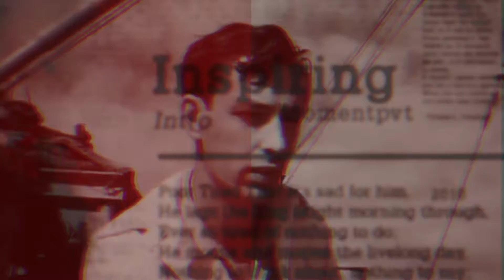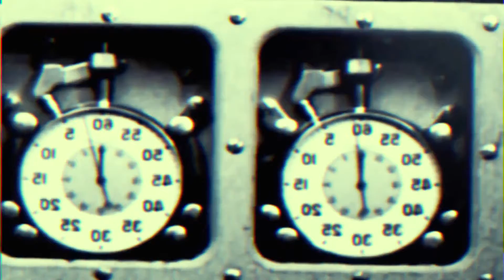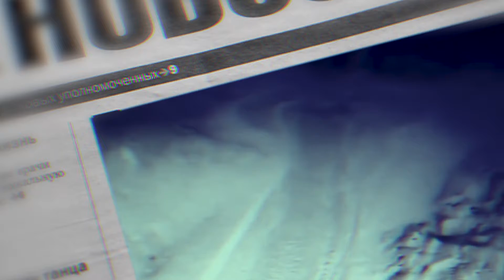Кто занял Марианскую впадину?